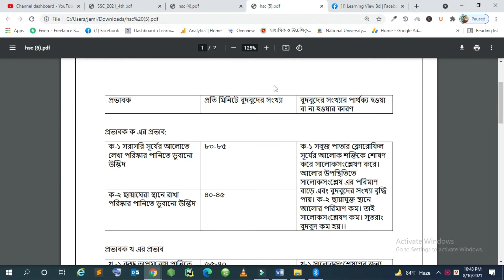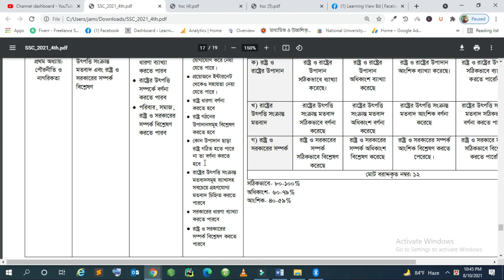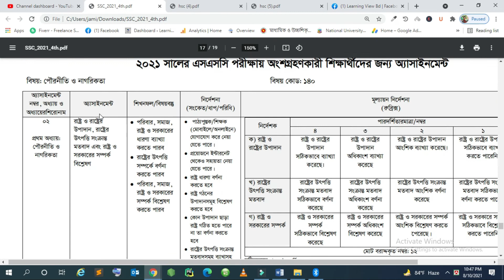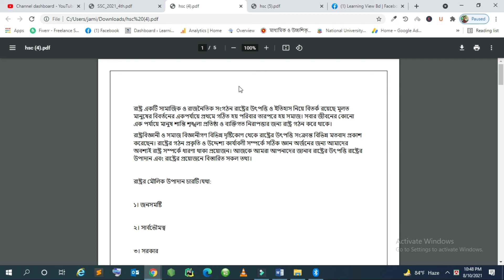ssc assignment answer 2021 civics | ssc assignment 4th week | ssc assignment solution 2021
এই ভিডিওতে পৌরনীতি ও সুশাসন এসএসসি এসাইনমেন্ট এর উত্তর দেয়া হলো।  উত্তরটা আপনার পিডিএফ আকারে পাবেন এজন্য ভিডিওটি ভালো করে দেখুন।  ইতিমধ্যে আমরা এসএসসি 2021 এসাইনমেন্ট এর উত্তরপত্র সরবরাহ করেছি।
ssc assignment answer 2021 biology
ssc assignment answer 2021 physics ইতিমধ্যে দেওয়া হয়েছে।